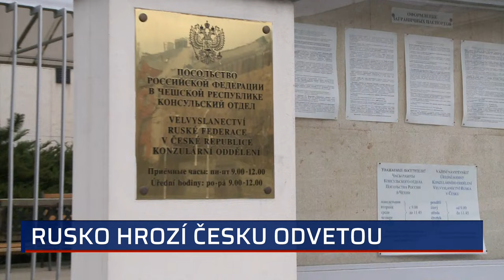Rusko jsme hodili přes palubu, povzdechl si Drulák. O diplomacii nemělo zájem, namítl Kolář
I v momentě, kdy Rusko válčí na Ukrajině, je důležité s Moskvou vést debatu, podotkl bývalý náměstek ministra zahraničí a bývalý velvyslanec ve Francii Petr Drulák. V pořadu 360° na CNN Prima NEWS dodal, že Česko ji svým přístupem „hodilo přes palubu“. Místopředseda sněmovního výboru pro evropské záležitosti Ondřej Kolář (TOP 09) ale oponoval, že tento „agresor nemá a neměl zájem o dialog“ a vláda postupuje adekvátně. Celý článek ZDE